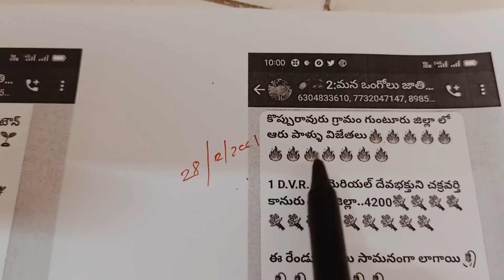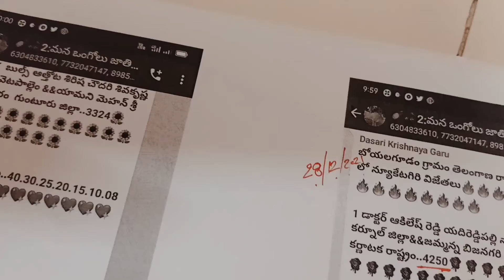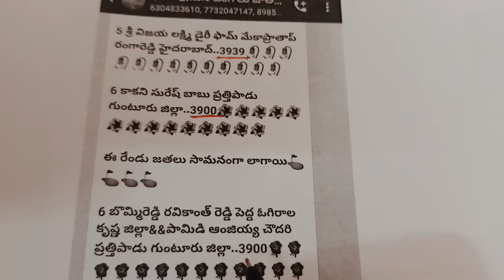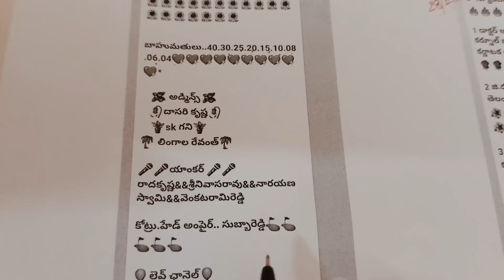కొప్పురావూరు గ్రామం🏆🏆🏆 6పళ్ల విభాగంలో పాల్గొని విజేతలైన రైతుసోదరుల వివరాలు*🏆🏆🏆🏆🏆🏆🏆🏆🏆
*మన ఊరు - మన సంక్రాంతి*
*రైతుసంబరాలు*
*జాతీయస్థాయి ఒంగోలుజాతి పశుపోషక, ప్రోత్సాహక రైతు సంక్షేమ సంఘం*
*శ్రీ కిలారి వెంకట రోశయ్య గారు (పొన్నూరు శాసనసభ్యులు) ఆధ్వర్యంలో*
*జాతీయస్థాయి ఒంగోలుజాతి వృషభరాజముల బండలాగుడు బలప్రదర్శన*
*నేషనల్ హైవే - 16*
*రైన్ ట్రీ పార్క్ వెనుకవైపు*
*కొప్పురావూరు గ్రామం*
*పెదకాకాని మండలం*
*గుంటూరు జిల్లాలో*
*TSR ఇన్ఫ్రా డెవలపర్స్*
*సాయి సిరి కన్స్ట్రక్షన్స్ డైరెక్టర్ గారు*
*తోట శ్రీనివాసరావు గారు*
*ఆధ్వర్యంలో 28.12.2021 అనగా మంగళవారం రోజున జరిగిన 6పళ్ల విభాగంలో పాల్గొని విజేతలైన రైతుసోదరుల వివరాలు*

*1వ బహుమతి విజేతగా:*
*శ్రీ రాములమ్మతల్లి ఆశీస్సులతో*
*రామినేని రత్తయ్య చౌదరి గారు*
*తొట్లపాలెం గ్రామం*
*చేబ్రోలు మండలం*
*మరియు*
*D V R మెమోరియల్*
*దేవభక్తుని సుబ్బారావు గారు*
*కానూరు గ్రామం*
*పెనమలూరు మండలం*
*వీరి ఇరువురి ఎద్దులజత నిర్ణీత 15నిమిషాల కాలవ్యవధిలో 300 అడుగుల పొడవు కోర్టులో 4200 అడుగుల దూరాన్నిలాగి 40,000/- + 30,000/- కలిపి 70,000/- అనగా ఒక్కొక్క జత 35,000/- నగదు కైవశం చేసుకున్నాయి*

*2వ బహుమతి విజేతగా:*
*PSR బుల్స్ ట్రైనింగ్ సెంటర్*
*పమిడి అంజయ్య చౌదరి గారు*
*ప్రత్తిపాడు గ్రామం*
*ప్రత్తిపాడు మండలం*
*వీరి ఎద్దులజత నిర్ణీత 15నిమిషాల కాలవ్యవధిలో 300 అడుగుల పొడవు కోర్టులో 4140.10 అడుగుల దూరాన్నిలాగి 25,000/- నగదు కైవశం చేసుకున్నాయి*

*3వ బహుమతి విజేతగా:*
*శ్రీ అంకమ్మతల్లి ఆశీస్సులతో*
*ఉమ్మారెడ్డి శ్రీవల్లి గారు*
*గంగన్నపాలెం గ్రామం*
*ముండ్లమూరు మండలం*
*వీరి ఎద్దులజత నిర్ణీత 15నిమిషాల కాలవ్యవధిలో 300 అడుగుల పొడవు కోర్టులో 4060.06 అడుగుల దూరాన్నిలాగి 20,000/- నగదు కైవశం చేసుకున్నాయి*

*4వ బహుమతి విజేతగా:*
*శ్రీ మహనదీశ్వరస్వామి ఆశీస్సులతో*
*విజయలక్ష్మి డైరీ ఫార్మ్స్*
*మేకా ప్రతీక్ గారు*
*ప్రగతి రిసార్ట్స్*
*హైద్రాబాద్*
*వీరి ఎద్దులజత నిర్ణీత 15నిమిషాల కాలవ్యవధిలో 300 అడుగుల పొడవు కోర్టులో 3939 అడుగుల దూరాన్నిలాగి 15,000/- నగదు కైవశం చేసుకున్నాయి*

*5వబహుమతి విజేతగా:*
*కాకాని వెంకటరామయ్య మెమోరియల్*
*కాకాని సురేష్ బాబు గారు*
*మండల తెలుగుయివత అధ్యక్షులు*
*ప్రత్తిపాడు గ్రామం*
*ప్రత్తిపాడు మండలం*
*గుంటూరు జిల్లా*
*మరియు*
*శ్రీ మల్లిఖార్జునస్వామి ఆశీస్సులతో*
*బొమ్మారెడ్డి రవికాంత్ రెడ్డి గారు*
*పెద్ద ఓగిరాల గ్రామం*
*ఉయ్యురు మండలం*
*కృష్ణా జిల్లా*
*కంబైన్డ్*
*ప్రత్తిపాడు గ్రామం*
*ప్రత్తిపాడు మండలం*
*గుంటూరు జిల్లా*
*వీరి ఇరువురి ఎద్దులజతలు నిర్ణీత 15నిమిషాల కాలవ్యవధిలో 300 అడుగుల పొడవు కోర్టులో 3900 అడుగుల దూరాన్నిలాగి  6వ ,7వ బహుమతిమొత్తం: 10,000/- + 8,000 = 18000/- అనగా ఒక్కొక్క జతకు 9,000/- నగదు కైవశం చేసుకున్నాయి*

*6వ బహుమతి విజేతగా:*
*శ్రీశైల భ్రమరాంబిక మల్లిఖార్జునస్వామి ఆశీస్సులతో*
*విజయలక్ష్మి బుల్స్*
*బత్తుల రామకృష్ణ చౌదరి గారు*
*ఇరుకుపాలెం గ్రామం*
*ముప్పాళ్ల మండలం*
*వీరి ఎద్దులజత నిర్ణీత 15నిమిషాల కాలవ్యవధిలో 300 అడుగుల పొడవు కోర్టులో 3668.01 అడుగుల దూరాన్నిలాగి 6,000/- నగదు కైవశం చేసుకున్నాయి*

*7వ బహుమతి విజేతగా:*
*శ్రీ రాములమ్మతల్లి ఆశీస్సులతో*
*R K బుల్స్*
*అత్తోట శిరీష చౌదరి, శివకృష్ణ చౌదరి గారు*
*వేటపాలెం గ్రామం*
*చుండూరు మండలం*
*గుంటూరు జిల్లా*
*కంబైన్డ్*
*శ్రీ ఆకురాజుపల్లి ప్రసన్న ఆంజనేయస్వామి ఆశీస్సులతో*
*యామిని మోహన్ శ్రీ గారు*
*కొత్తపాలెం గ్రామం*
*మాచవరం మండలం*
*వీరి ఎద్దులజత నిర్ణీత 15నిమిషాల కాలవ్యవధిలో 300 అడుగుల పొడవు కోర్టులో 3324 అడుగుల దూరాన్నిలాగి 4,000/- నగదు కైవశం చేసుకున్నాయి*

*Live Telicast:*
*రైతేరాజు Youtube Channel*

*వ్యాఖ్యాత:*
*సూరపునేని రాధాకృష్ణ గారు*
*పెనుమత్స గ్రామం*
*పమిడిముక్కల మండలం*
*కృష్ణాజిల్లా*
*P నారాయణ స్వామి గారు*
*లక్షుమ్ పల్లి గ్రామం*
*పెద్దవడుగూరు మండలం*
*అనంతపురం జిల్లా*
*గూడ శ్రీనివాసరావు గారు*
*దుర్గి గ్రామం (మండలం)*
*గుంటూరుజిల్లా*
*కొండు వెంకటరామిరెడ్డి గారు*
*అక్కపల్లి గ్రామం*
*రాచర్ల మండలం*
*ప్రకాశం జిల్లా*

*ఒంగోలుజాతి పశుపోషకులు గ్రూప్ అడ్మిన్:*
*నల్లమోతు వేణుగోపాలరావు గారు*
*నాదెండ్ల గ్రామం (మండలం)*
*గుంటూరుజిల్లా*